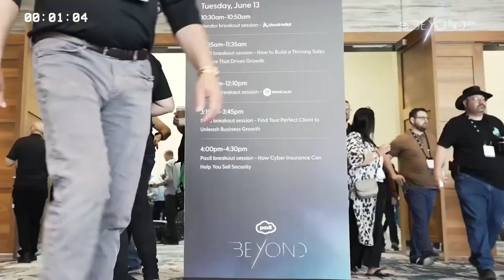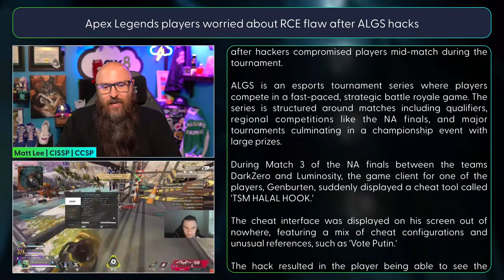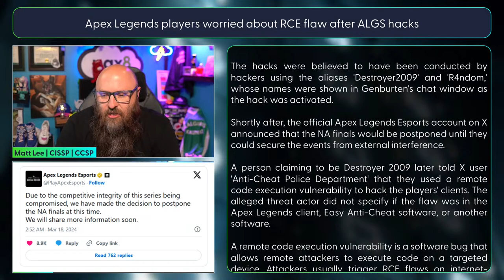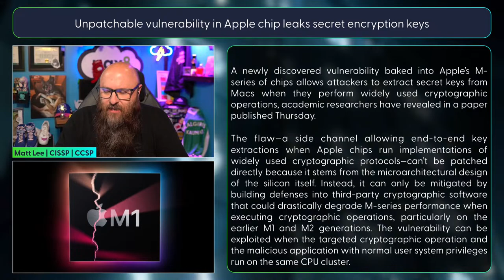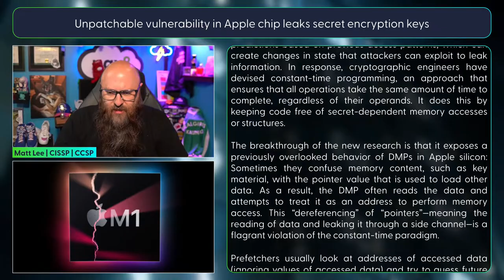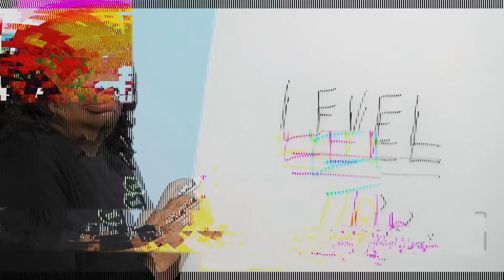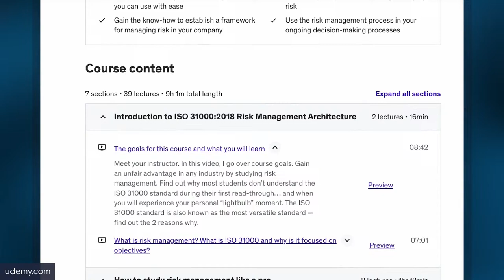TG - Beyond Zero Trust: Security & Transparency Insights from a Chief Trust Officer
This week on The Game, we delve into the intricacies of trust in cybersecurity, featuring insights from Pax8's Chief Trust and Security Officer, Robb Reck. In this enlightening discussion, we explore the nuances between a Chief Information Security Officer (CISO) and a Chief Trust Officer, shedding light on the differences and the critical role each plays in fostering trust within organizations.